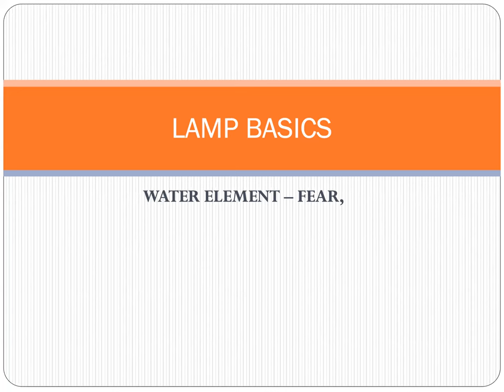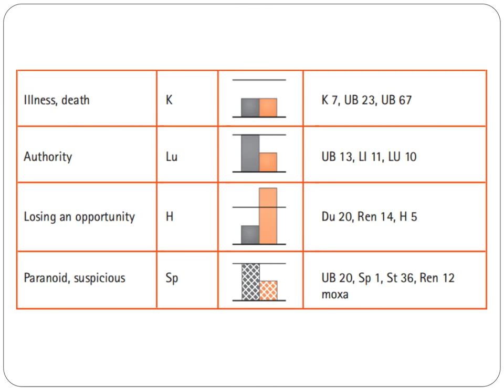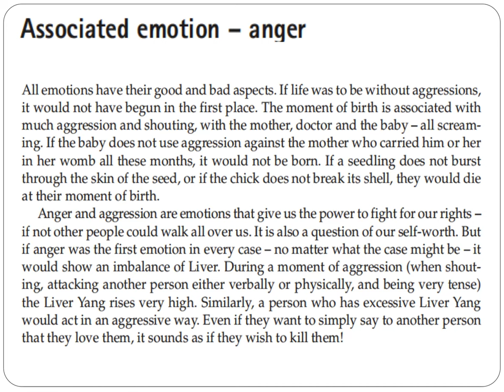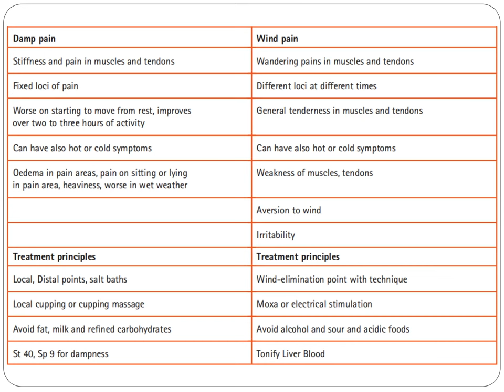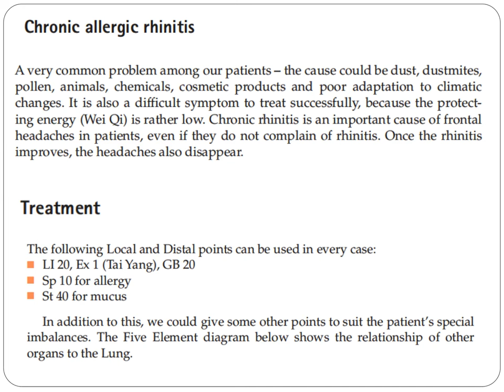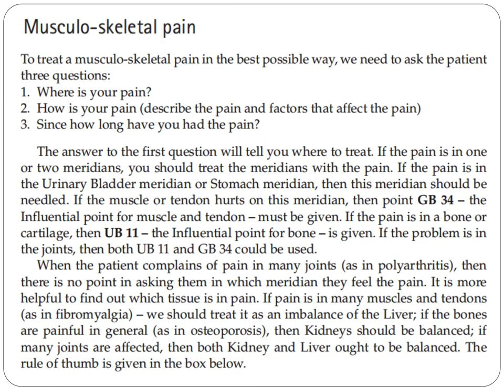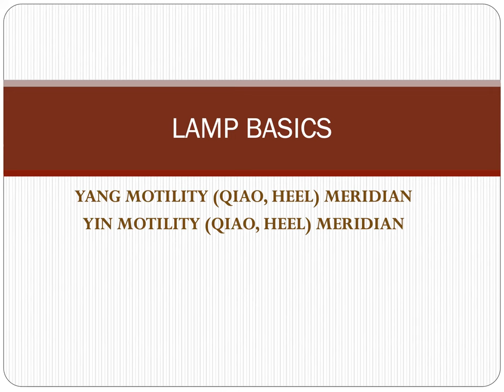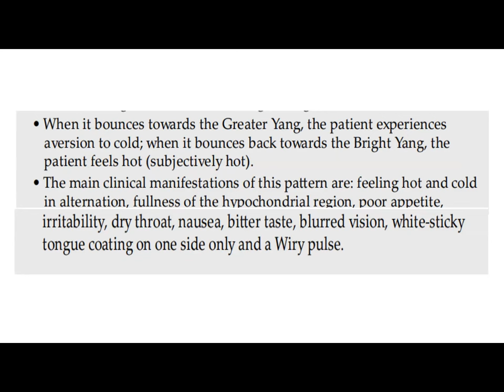LAMP TCM & ACUPUNCTURE 60: Fear, Fibromyalgia, Musculo-skeletal Pain, Yang Qiao Mai, Yin Qiao Mai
Acupuncture for fibromyalgia (FM) has become more common over the years, especially since more and more research has shown the benefits of this treatment. One in five people with fibromyalgia seek acupuncture treatment within two years of diagnosis. Because fibromyalgia is a difficult condition to treat and many people with it have trouble tolerating drugs and even supplements, complementary and alternative treatments like acupuncture are especially appealing and represent a potential way to relieve fibromyalgia symptoms.

Over 15 million people live with fibromyalgia (FM), a disorder with an estimated annual direct cost that exceeds $20 billion. FM is associated with a multiplicity of symptoms, such as pain, work limitations, poor quality of life, poor coping, poor physical functioning, and multiple chronic comorbidities that make it particularly challenging to treat. Rational evidence-based treatment paradigms are emerging, but there remains a research-to-practice gap, leaving patients to seek out their own treatment options. Alternatively, patients may seek guidance from their provider about adding complementary therapies to their existing treatment plan. Therefore, patients are increasingly seeking out Traditional Chinese medicine (TCM) for answers concerning FM. Evidence-based clinical studies suggest that there are Eastern and Western interventions treat FM symptoms, provide maximization of function and enhance quality of life.